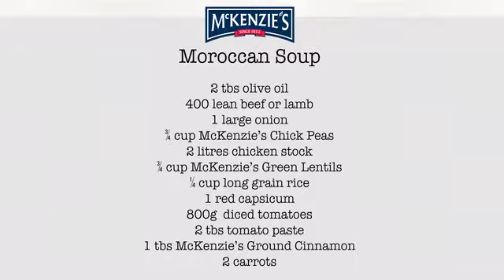McKenzie's Moroccan Soup Recipe